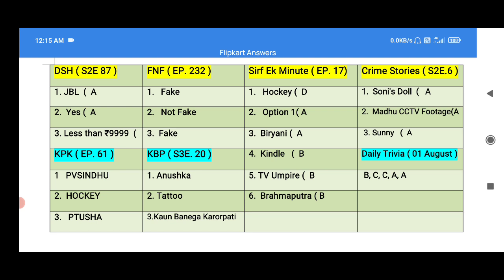Flipkart Quiz Today All Answers | Sirf Ek Minute | Fake Or Not Today Answers | 01 August 2021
flipkart KBP
flipkart kbp
Flipkart Answers
kaun?whodiditanswer
Flipkart Answers
daily trivia
amazon quiz